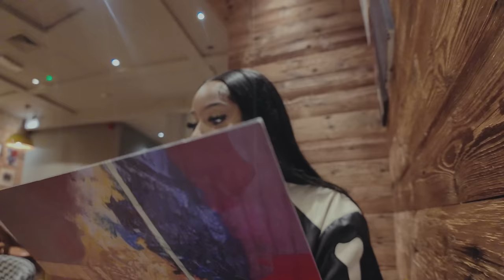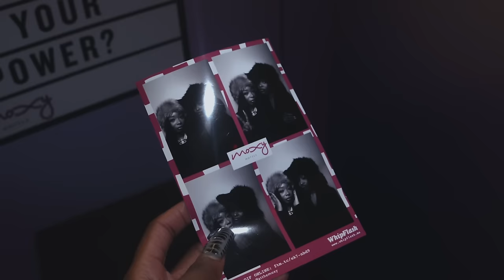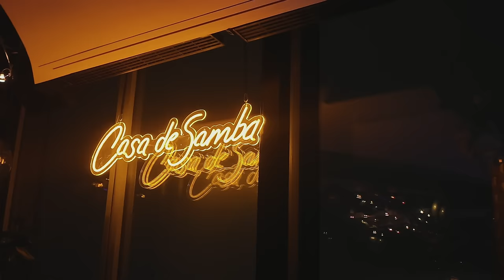london travel vlog | 21st birthday in london, birthday dinners, exploring the city, photoshoots